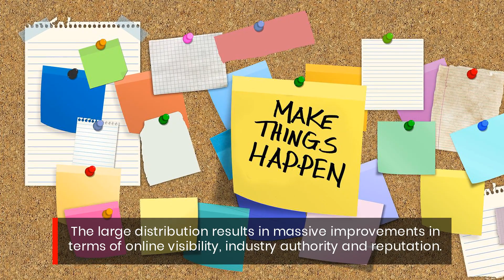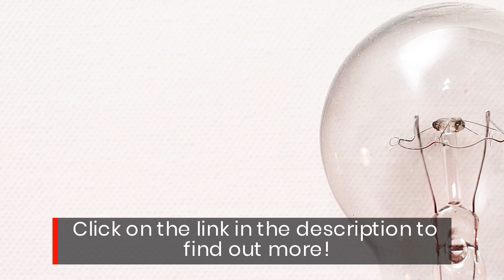InstaVisible Offers The Best Digital Marketing & Media Relations For Scranton CPAs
- InstaVisible, a PA-based digital marketing agency, announced an updated range of services for CPAs in Scranton and the surrounding areas. The company uses hyper-local advertising, content marketing and multimedia campaigns to help clients maximize their online presence and improve their business success.

InstaVisible offers a content-based digital marketing solution designed to bring Scranton CPAs in front of as many potential clients as possible.